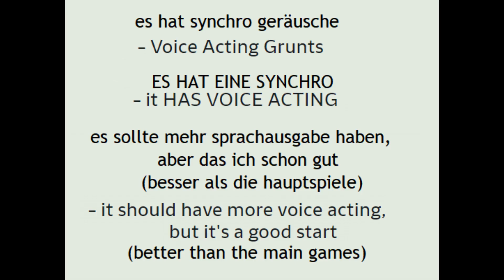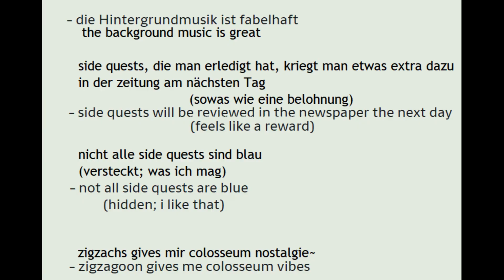Pokemon Detektiv Pikachu | Clips #1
0:00 Titel
0:02 Spiel

Alle Bilder sind 30 Millisekunden lang.